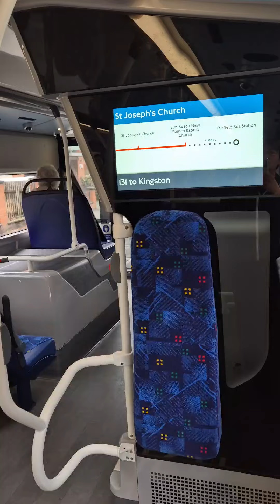Buses in London are changing to the latest.